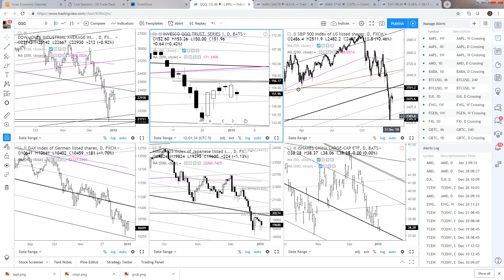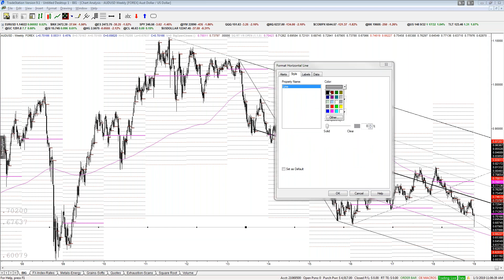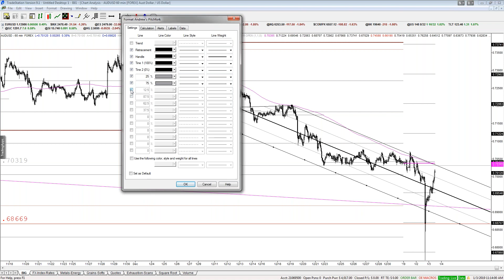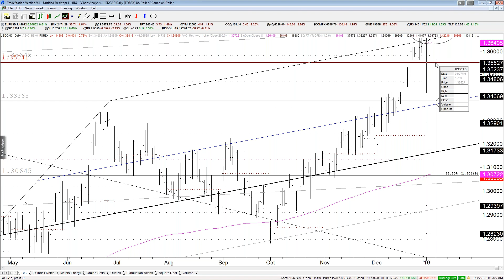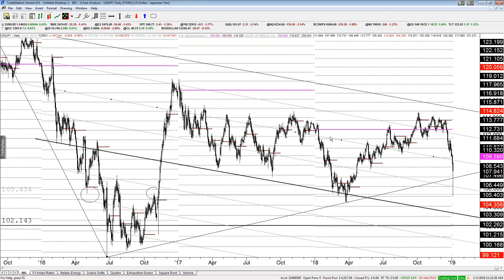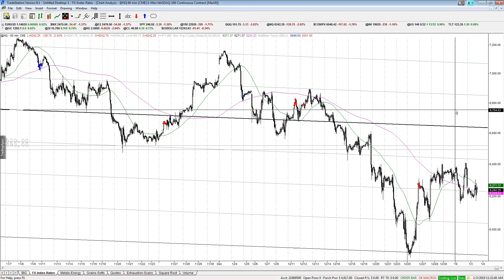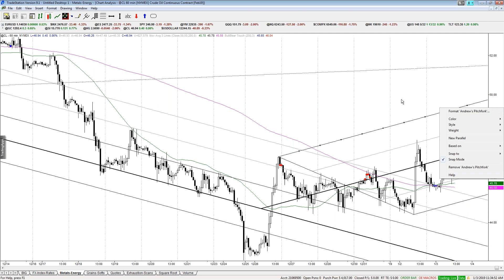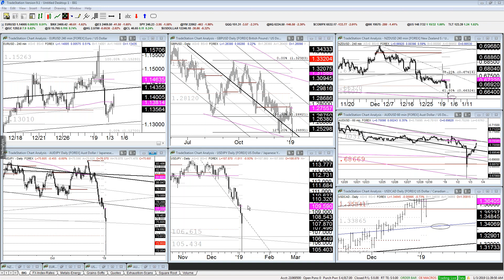Midweek Strategy Webinar: 1/3/2019